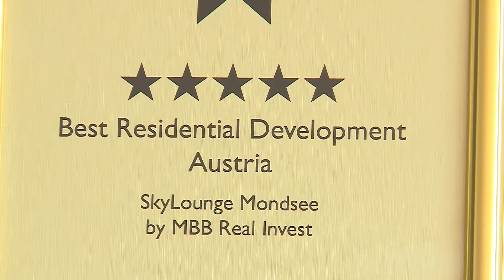IMMOBILIEN-FILM: SkyLounge Mondsee - Residenz der Superlative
Gewinner des Best Property-Awards!

Die SkyLounge Mondsee bietet Wohnen auf höchstem Niveau. Erleben Sie puren Luxus im Einklang mit der Natur. Berg und See verschmelzen zu einem märchenhaften Kunstwerk.

DETAILS:
11 Appartements aufgeteilt auf 3 Baukörper
Hochwertigste Materialien
Gärten, Terrassen,  Private Spas, Whirlpools & Swimmingpools
Privatsphäre wird groß geschrieben
Bus-System mit Handy Smart Steuerung
Eigene Entrance-Hall

WNFL: 199m²-379m²
PREIS: verfügbar ab 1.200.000 Euro